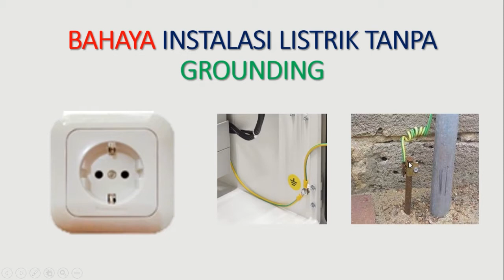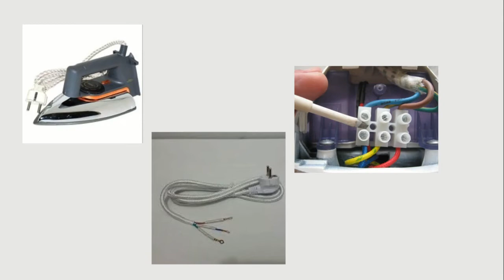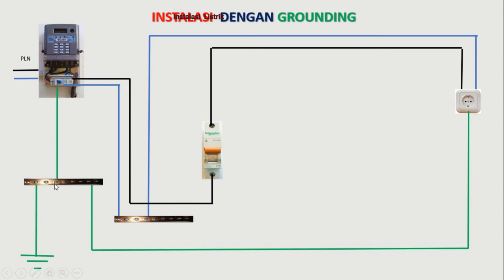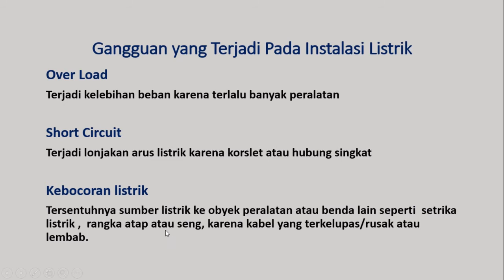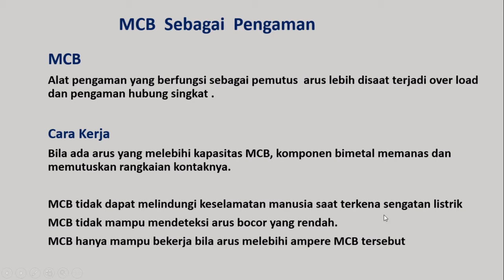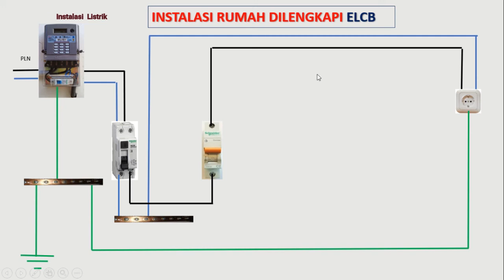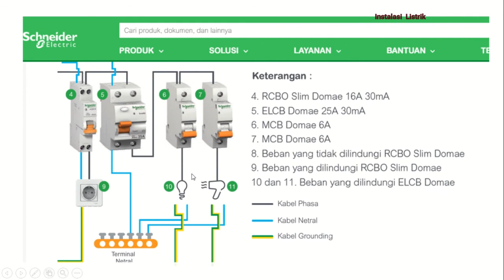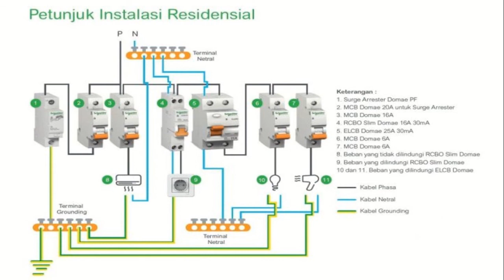Bahaya Instalasi Tanpa Grounding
Kebocoran listrik adalah tersentuhnya sumber listrik ke obyek peralatan atau benda lain seperti  setrika listrik ,  rangka atap atau seng, karena kabel yang terkelupas/rusak atau lembab.
video ini menjelaskan instalasi tanpa grounding dan bahayanya.